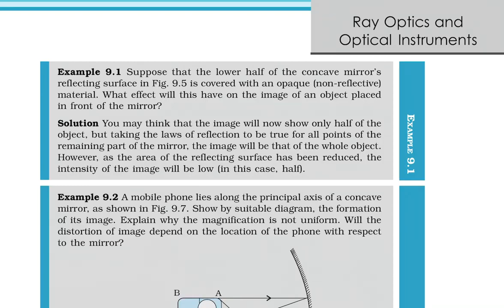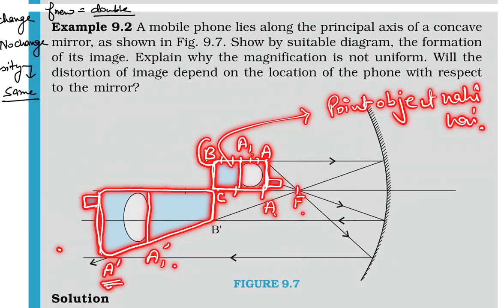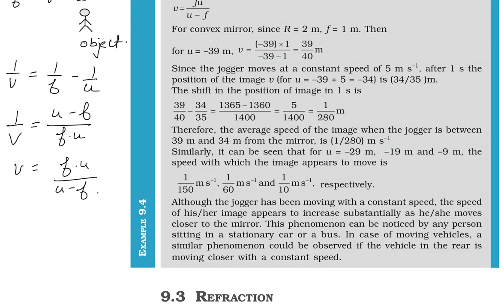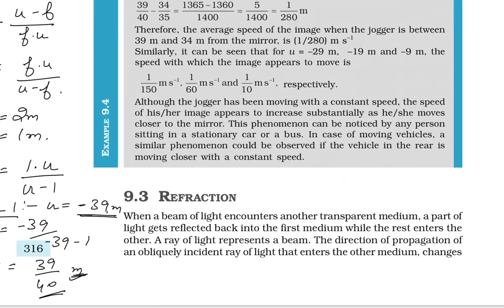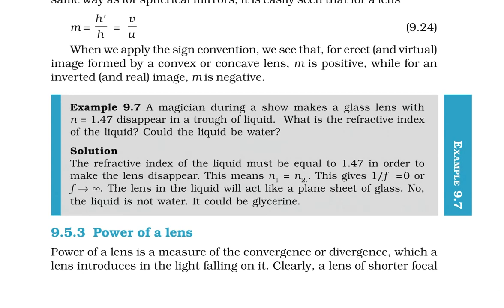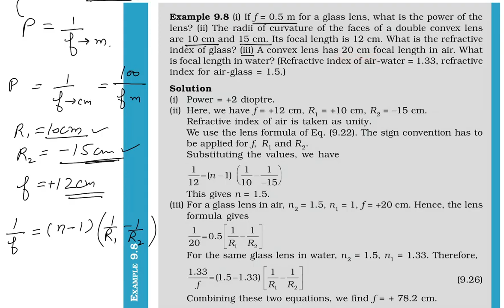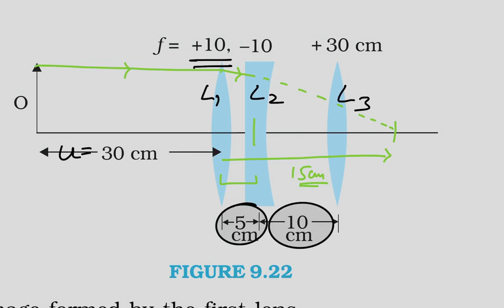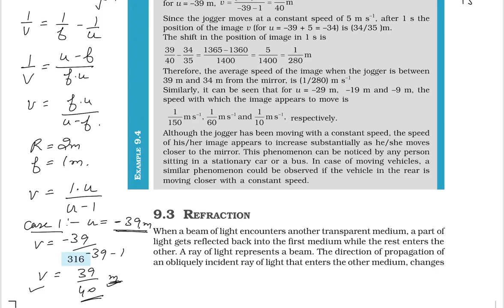RAY OPTICS (PART 8 NCERT EXAMPLES) || CLASS 12TH || PHYSICS || Abhishek Sharma Classes